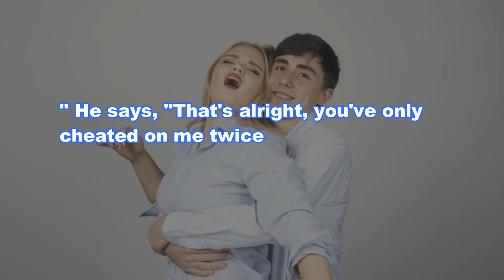Joke Dirty Funny ; The husband saw a box under the bed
👇😂 The Joke 👇😂
A husband and wife are moving out of their house and are starting to box everything up. The husband finds a box under the bed...